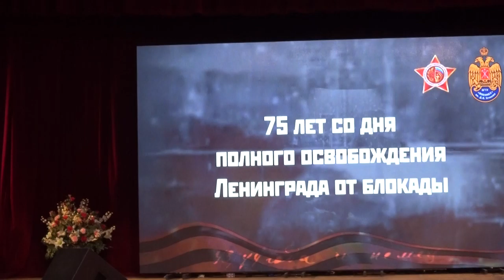00020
Торжественная встреча, посвященная 76-й годовщине прорыва блокады Ленинграда и 75-й годовщине полного освобождения Ленинграда от фашистской блокады в годы Великой Отечественной войны 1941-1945 годов. Актовый зал. БГТУ "ВОЕНМЕХ" им. Д.Ф. Устинова